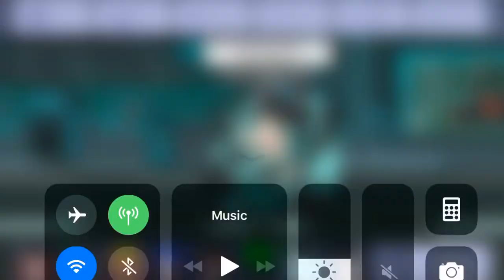The strong girl(gachaverse)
Hey guys!!!Im really sorry that I haven’t posted on a few days,but here is an animation!!!:)